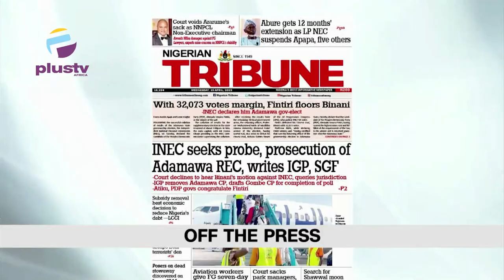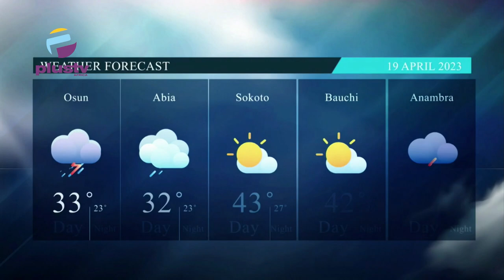Sexually Abused Victim Commits Suicide After Identity Reveal |Fuel Truck Crashes 3 Vehicles In Lagos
Welcome To Theme Of The Day OnThe Breakfast